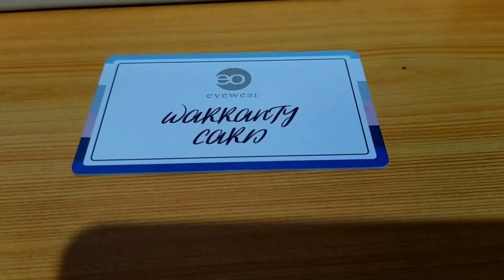Unboxing my two pair of eyeglasses!